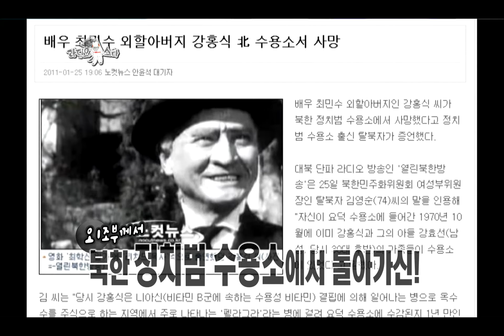The Radio Star, Choi Min-soo(2) #01, 최민수(2) 20120418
방송시간  (수) 오후 11:05~

최민수 유년기, 영화계 집안.부모 두살때 이혼후 친할머니와 생활